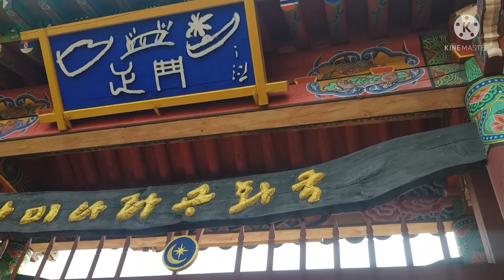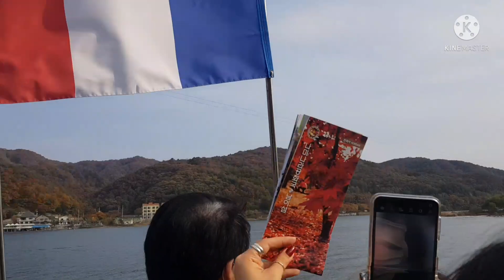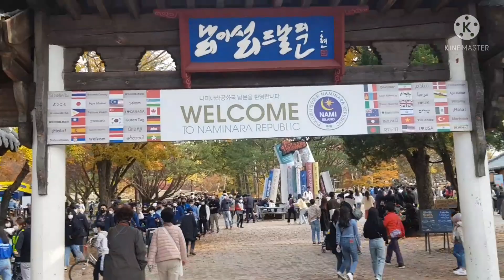TUMAWID KAMI NANG DAGAT SAKAY ANG BARKO#NAMIISLAND